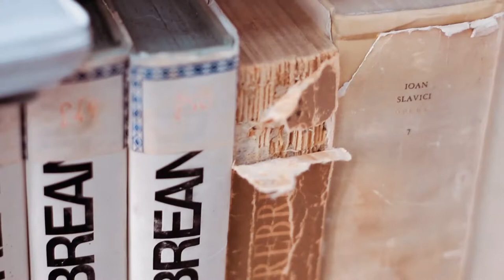VIA ONLINE / Ziua 42 - Biblioteca - 2 Timotei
Serviciul public de închinare al Bisericii VIA.

Alternativ, puteți viziona programul și in pagina dedicată din site-ul nostru